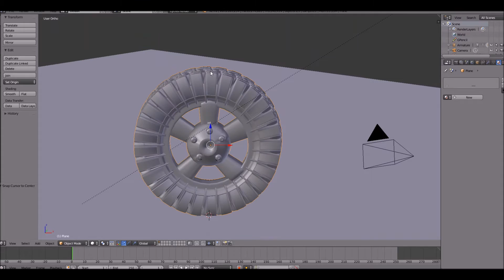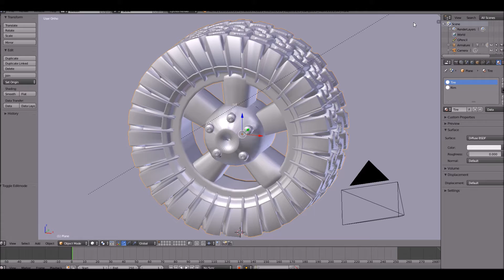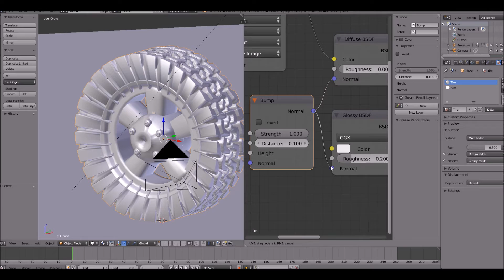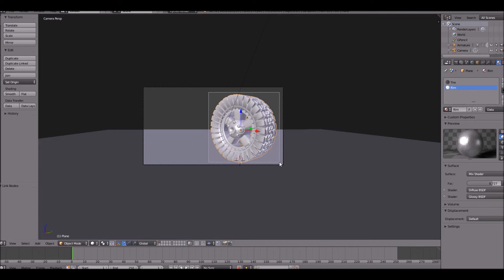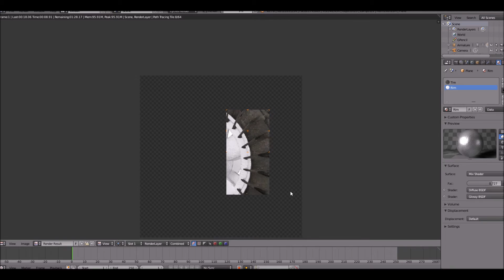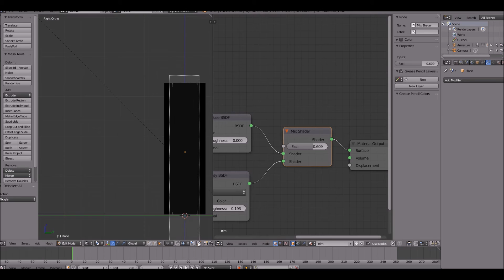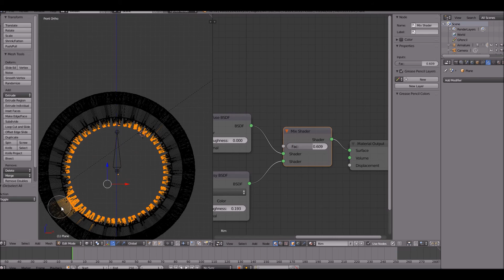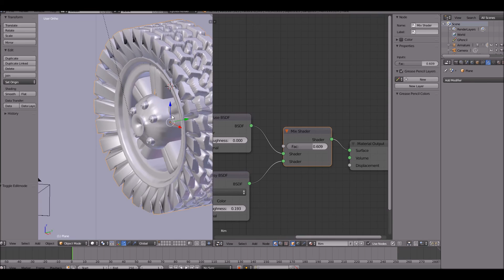How to create a Off-Road Tire in Blender : Part 2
In this tutorial I will show you guys how to create an off-road Tire in Blender, in this video I Texture and detail the tire.